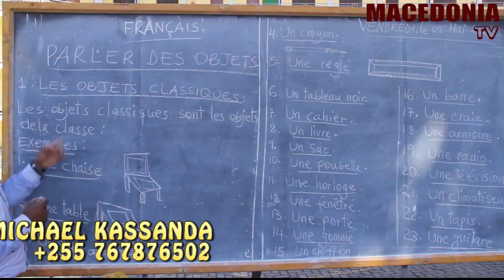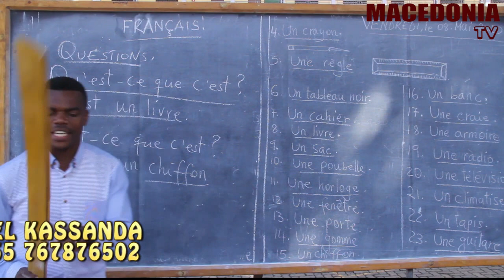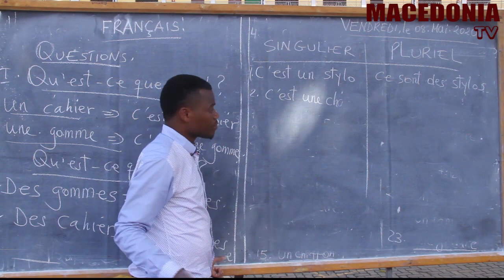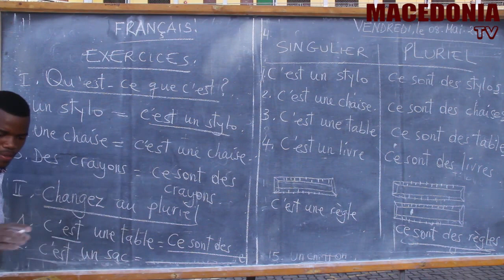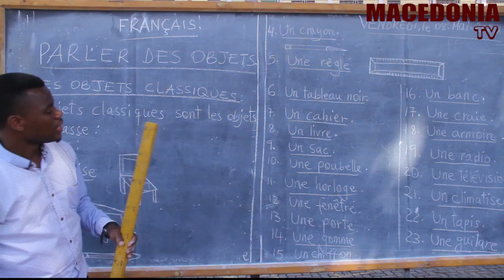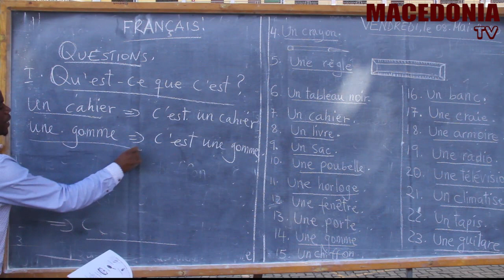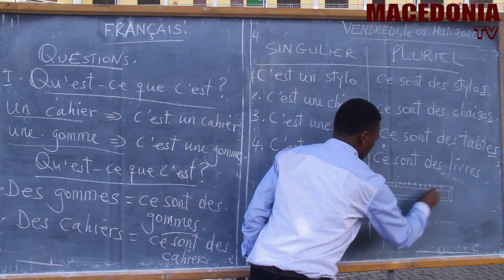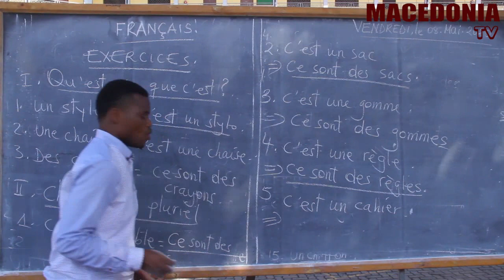FRENCH ONLINE CLASS P2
FRENCH ONLINE P2